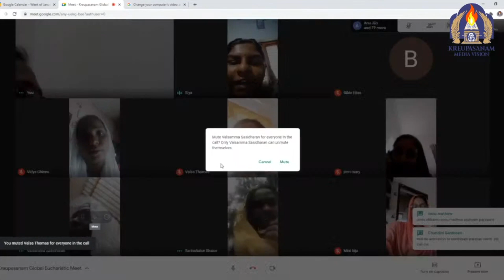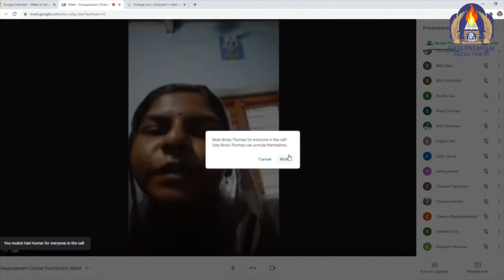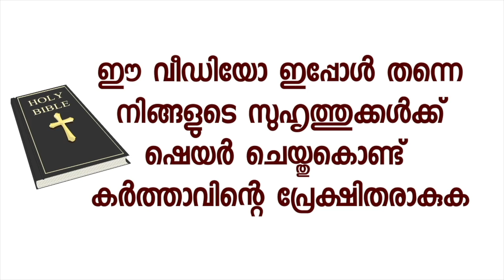വലതുഭാഗത്ത് കൃപാസനം മാതാവ് വന്നു